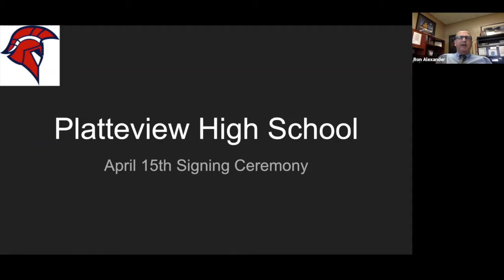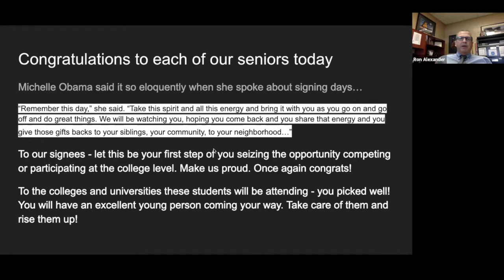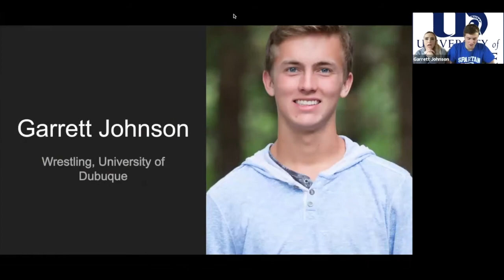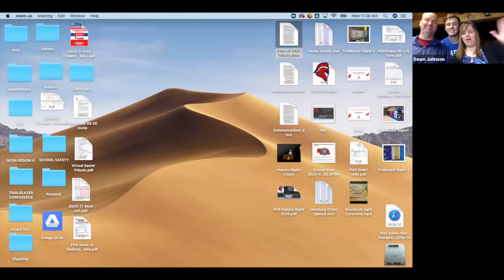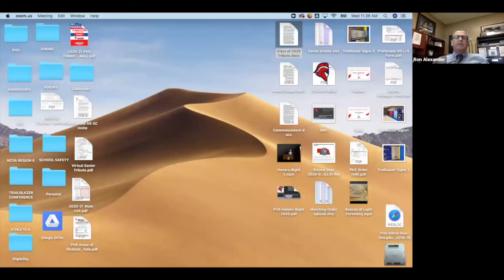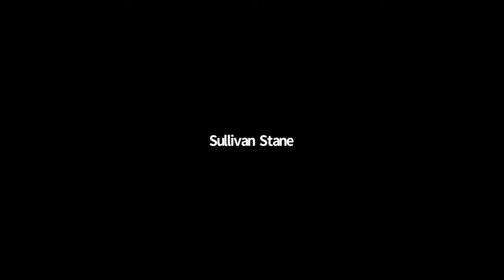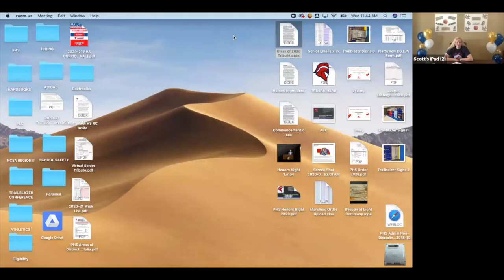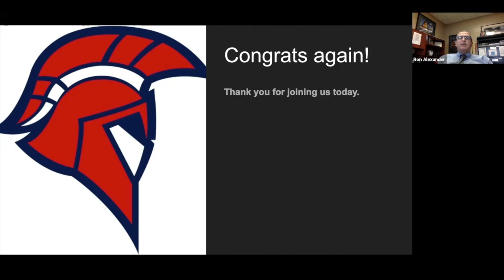Platteview High School Signing Ceremony 2020